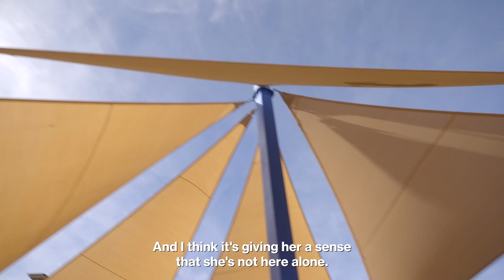Phoenix | Tim, Marlene, and Felise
Through community sponsorship — a powerful way for Americans to come together and support Afghan newcomers — Tim and Marlene helped Felise and her family build a new life in Phoenix.